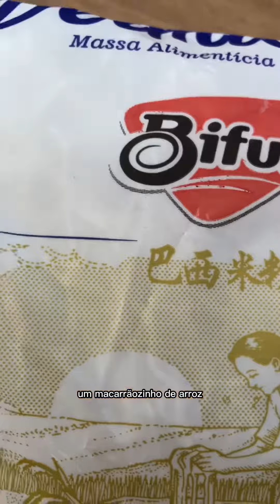MACARRÃOZINHO DIVINO | Ideia Vegana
Quero te contar uma super novidade: eu vou abrir a nova turma da Escola Vida Vegana, a minha escola de culinária vegana, saudável e deliciosa. Dentro da escola temos aula ao vivo toda semana, comunidade de alunas, workshops com convidados e muito mais!

Para receber as informações e a oferta especial, basta entrar no Grupo VIP 👇🏻

Vem que eu estou te esperando e bora ser feliz!

MACARRÃOZINHO DIVINO

✨INGREDIENTES

500 gr de macarrão bifum (compre no supermercado na gôndola que vende produtos de culinária japonesa)
1 cabeça de couve flor picada em pedacinhos
2 xícaras de brócolis picado
4 cenouras pequenas trituradas
2 tomates picados
3 coheres de sopa de gengilbre fresco picadinho
4 colheres de sopa de óleo de gergelim
1 colher de sopa de alho triturado
2 colheres de sopa de páprica defumada
1/2 xícara de shoyo
2 xícaras de água
1 colher de chá de sal

Modo de preparo:
Assista o vídeo e veja o passo a passo.